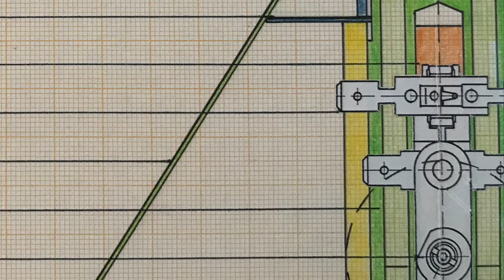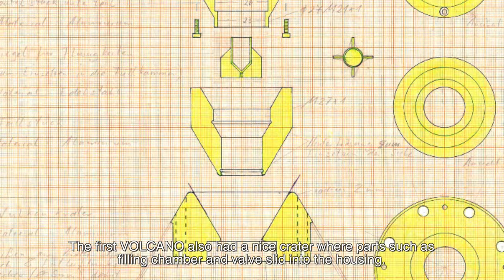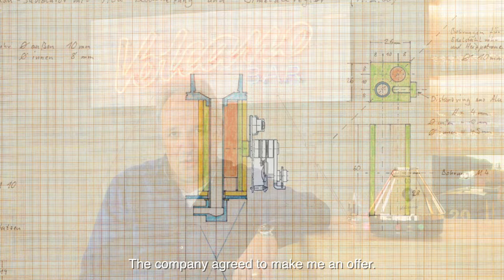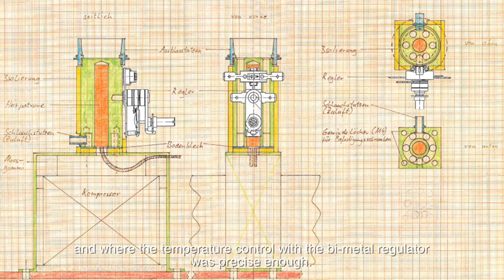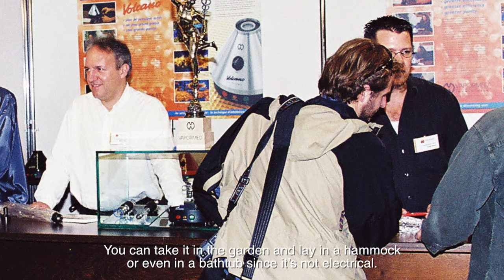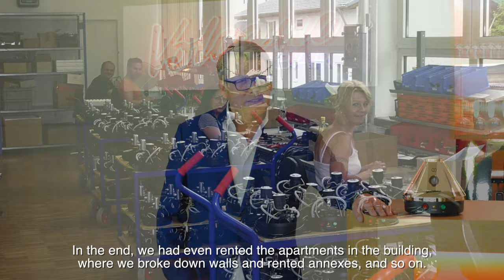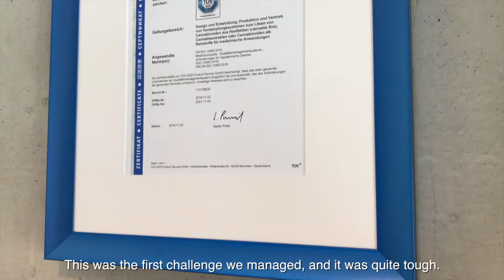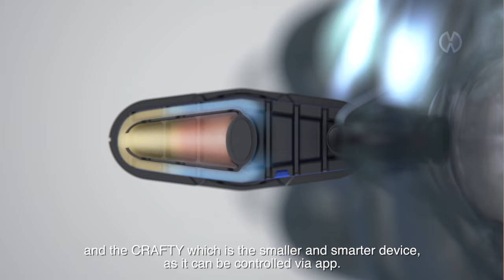20-YEARS-VOLCANO DOCUMENTARY (by STORZ & BICKEL)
20 years ago the foundation for the world's most famous vaporizer was laid.
Watch the founders tell the story of how the VOLCANO was invented, which obstacles had to be overcome and how Markus Storz & Jürgen Bickel managed to create the most trusted Vaporizer brand in the world.